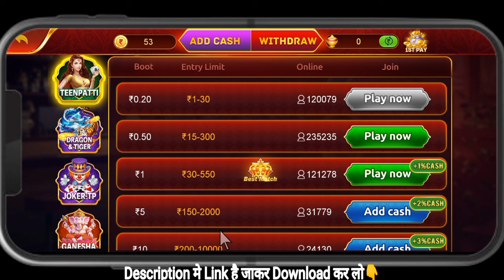Jigsaw Puzzle | Jigsaw Puzzle App | Jigsaw Puzzle App Se Paise Withdrawal Kaise Kare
इस गेम में वित्तीय जोखिम की संभावना शामिल है,
और उसकी लत लग सकती है ,कृपया जिम्मेदारी से डाउनलोड करें या खेले ,🙏🙏